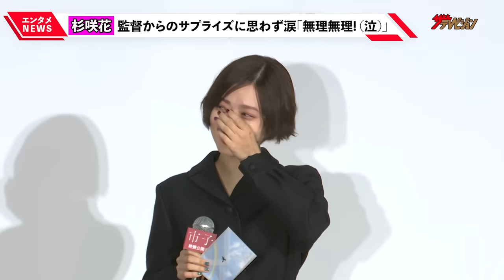杉咲花、サプライズで出た涙を若葉竜也にイジられブチ切れ！？「やめてもらっていい?(怒)」映画単独初主演の喜びも語る『市子』公開記念舞台挨拶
女優の杉咲花、俳優の若葉竜也、監督の戸田彬弘らが12月9日、都内で行われた『市子』公開記念舞台挨拶に出席した。

痛ましいほどの過酷な家庭環境で育ちながらも「生き抜くこと」を諦めなかった川辺市子を演じるのは杉咲花。抗えない境遇に翻弄された彼女の壮絶な半生を、凄まじい熱量で体現。これまでも演技力に定評があった杉咲だが、その期待を遥かに超え、鑑賞したマスコミ関係者を圧倒。「女優としての本領発揮」「本作が代表作となるのは間違いない」と言わしめるほど圧巻の演技を披露、芝居を超えて役を生き抜く姿がスクリーンに映し出される。

監督から手紙のサプライズに「無理無理!」と驚きの表情を見せ、その後泣いている事を若葉からイジられた杉咲は「やめてもらっていい?」とツッコミを入れ会場を盛り上げた他、映画単独初主演について「嬉しいしか出てこない」と喜びも語った。